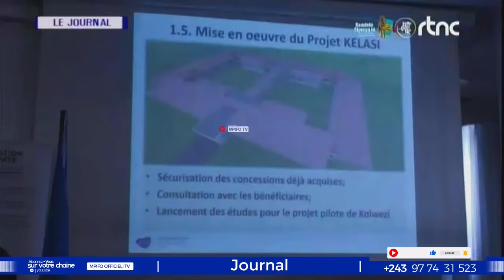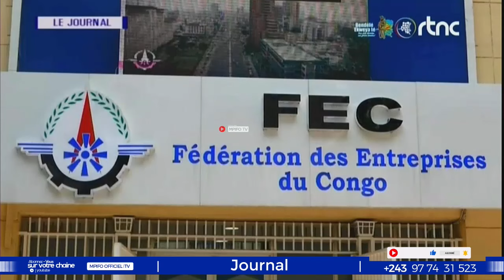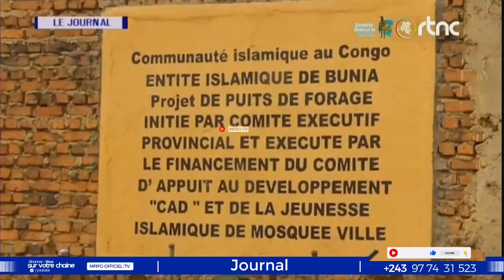HON ELIEZER SURPREND KABILA ALLIÉ DE C NANGAA MET PPRD K'O L'AUDIO PREUVE À L'APPUI